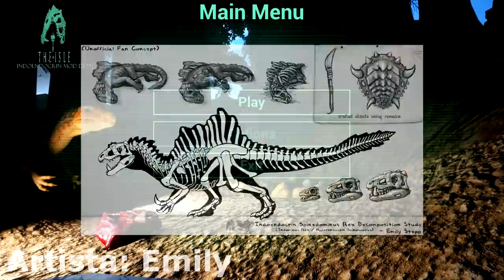Hyperendocrin Indominus Rex (Indoendocrin) + Filhote e Juvenil | The Isle Mod | (PT/BR)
Olá Player,

✦ Os Alphas ✦

❤️ Griffus GC ❤️

⏰┃ Servidor Ativo
🎉┃ Prêmios Para Ativos.

➤➤➤ ACESSE!